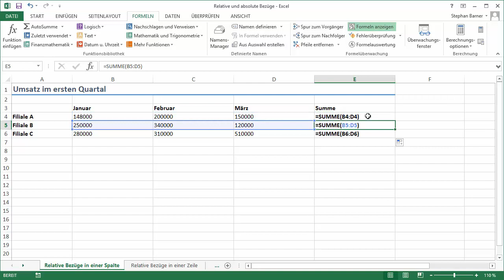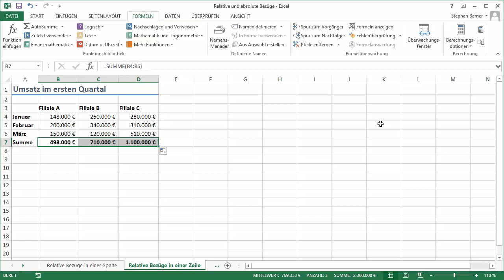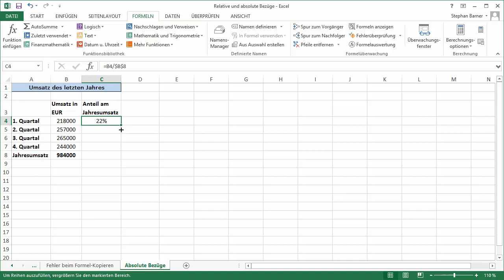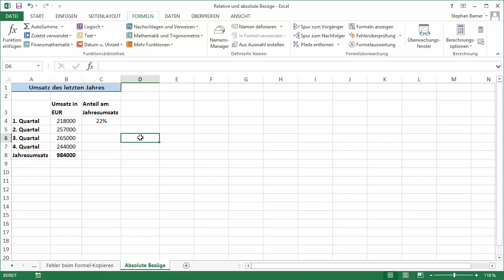Relative und absolute Bezüge - HERDT BuchPlus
Lernen Sie in diesem Video, was Sie beim Kopieren von Formeln beachten müssen, damit die kopierten Formeln die richtigen Ergebnisse liefern.